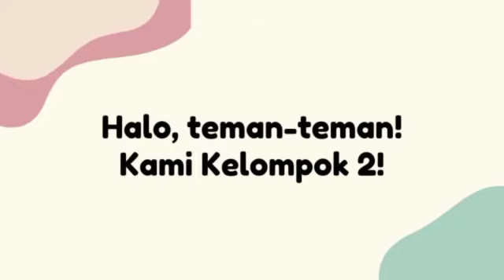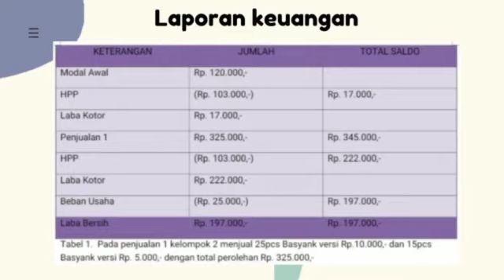Tugas Praktek Kewirausahaan Kelompok 2, Prodi Manajemen, FEB Unitas.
Hi everyone! We are from group 2, Praktek Kewirausahaan, Departemen Management, Febi Unitas Padang will present our homework about presentation our business with the name Basyank. We will represent income statement, cash flow statement, n cash statement. Hope y'all understand about this project. Thanks 😉